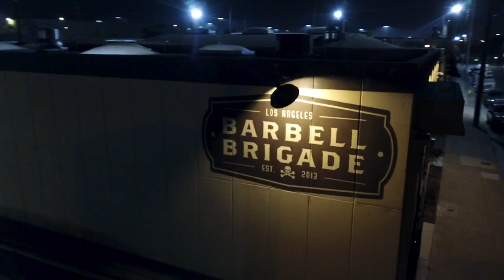LA VLOG DAY (2/3) | San Diego | Push Day at Barbell Brigade | I Hate Chove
Lemonade - Internet Money (feat. Gunna, Don Toliver & NAV)